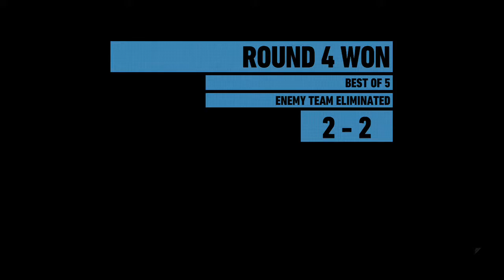Suppressing fire ghost recon wildlands